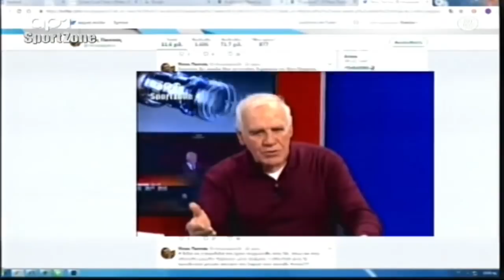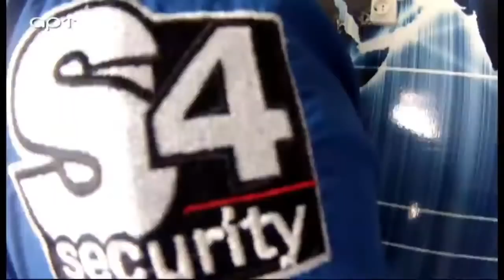Δοκάρι και Μέσα - Μεγάλο αφιέρωμα Ραπτόπουλου-Καρατζαφέρη σε Νίκο Αλέφαντο !